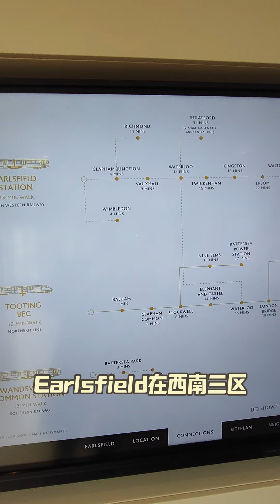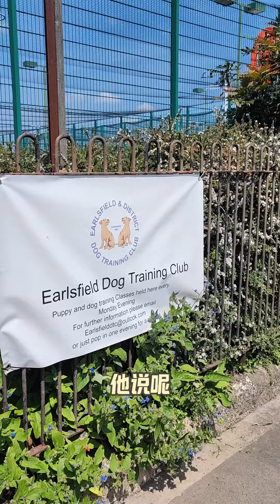同样价格，房子面积居然翻倍，这操作值吗？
🌟英国买房，先选对人！🌟
专业团队，全程服务，为您找到心仪房产。💪
置业问题请联系：
赵然 Lili Zhao

🏡今天的客户把伦敦市区的房子置换成了一套郊区别墅，同样的价格，房子的面积却翻倍了。这个小区是London Square Earlsfield，地处伦敦Wandsworth，以其历史悠久，便捷交通，极佳的教育资源，被评为伦敦最受欢迎的居住区域之一。小区配套设施齐全，正面32英亩的大片绿地，每一户公寓都有私密的室外空间/阳台，可以说性价比超级高。